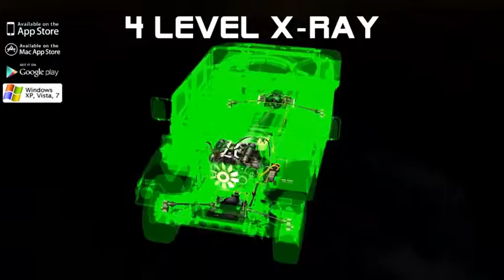სამხედრო ტექნიკა ნაწილი V